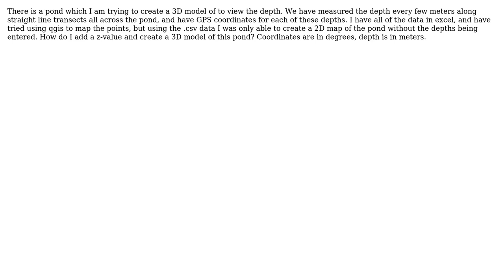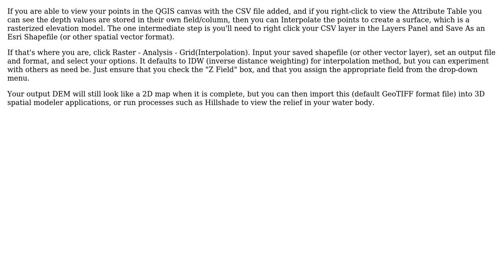GIS: Creating a 3D model of a pond using GPS coordinates and associated depth measurements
With thanks & praise to God, and with thanks to the many people who have made this project possible! You are responsible for your own actions.